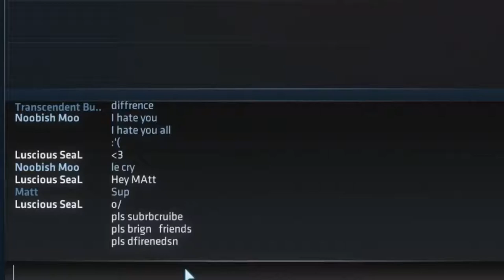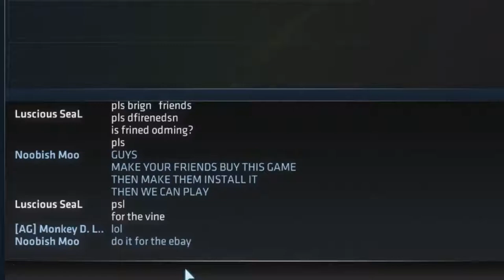History Of Cornflakes | Fast Food Fury: Loading Conversations #29